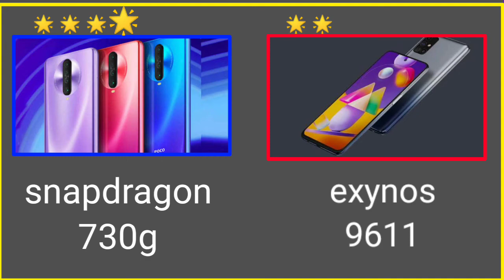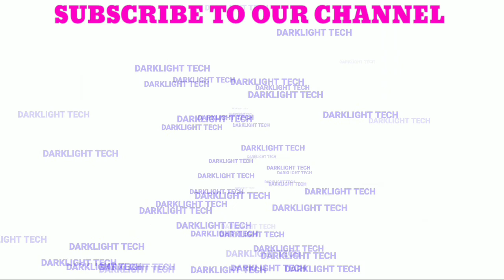poco x2 vs m31s | samsung m31s vs poco x2 | tamil | comparison | dlttamil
HELLOW VIEWERS

THANKS FOR SPENDING YOUR
 GOLDEN TIME WITH OUR FAMILY

THANKS FOR SPENDING YOUR GOLDEN TIME WITH OUR FAMILY